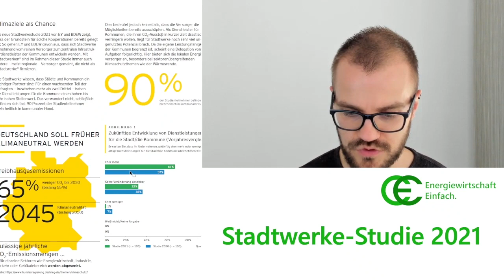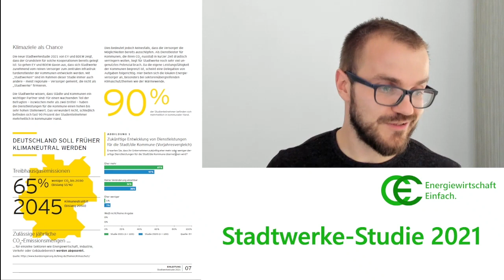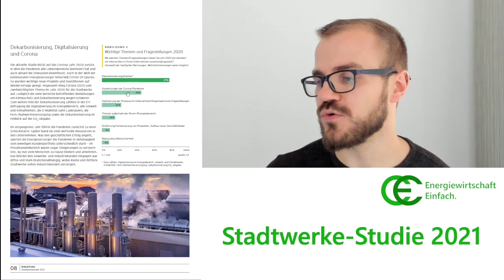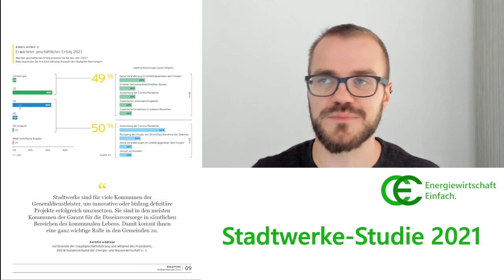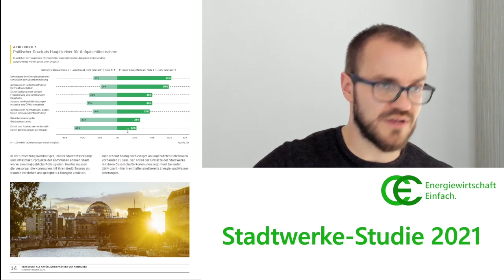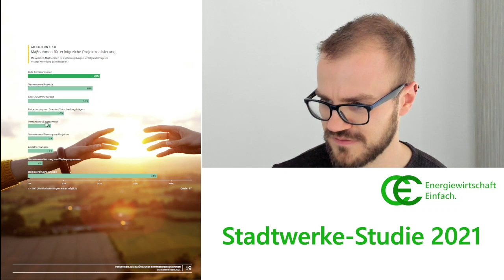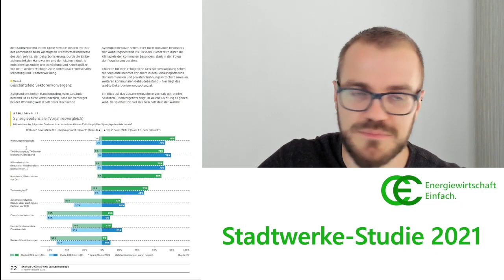Stadtwerke-Studie 2021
Die neue Stadtwerke-Studie von EY und dem BDEW titelt: "Zusammen in die Zukunft!". Was hinter dem Slogan steckt besprechen wir in diesem Video.